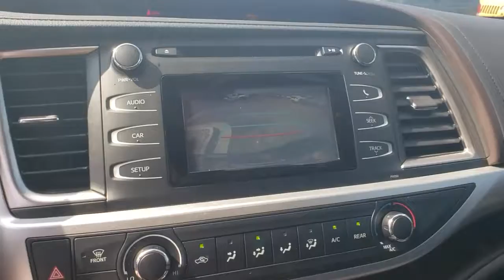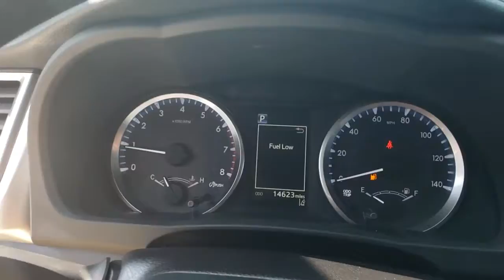2018 Toyota Highlander Tulsa, Broken Arrow, Bixby, Claremore, Owasso, OK DT3291B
Predawn Gray Mica Used 2018 Toyota Highlander available in Owasso, Oklahoma at Jim Glover Chrysler Dodge Jeep RAM Fiat. Servicing the Tulsa, Broken Arrow, Bixby, Claremore, OK area.

CARFAX One-Owner. Clean CARFAX. Predawn Gray Mica 2018 Toyota Highlander LE FWD 6-Speed Automatic Electronic 2.7L 4-Cylinder DOHC 16V Dual VVT-i Highlander LE, 4D Sport Utility, 2.7L 4-Cylinder DOHC 16V Dual VVT-i, 6-Speed Automatic Electronic, FWD.brbrThank you for shopping at Jim Glover Dodge Chrysler Jeep Ram Fiat! We are committed to providing an excellent customer service experience during your vehicle purchase. We know you have options when choosing where to buy your next vehicle, here are a few reasons why your best choice is right here at Jim Glover Dodge: -Honest and transparent pricing -No pressure environment -Free Carfax history report -Most value for your trade-in -The Glover Guarantee -Engines for Life -Five day exchange program -Free delivery within 100 miles. Odometer is 8751 miles below market average!brbrbrThank you for choosing Jim Glover Dodge Chrysler Jeep Ram Fiat, we appreciate the opportunity to earn your business for life. Whether you are looking for a new Dodge, Chrysler, Jeep, Ram, Fiat or pre-owned car, truck, or SUV you will find it here. We have helped many customers from Tulsa, Oklahoma City, Sand Springs, Broken Arrow, Owasso, Sapulpa, Claremore, Okmulgee, Stillwater, Muskogee, Bartlesville, Joplin, Coffeyville and Ft. Smith find the vehicle of their dreams!